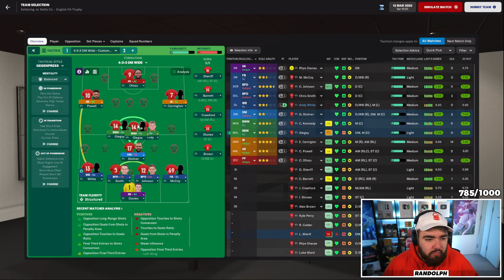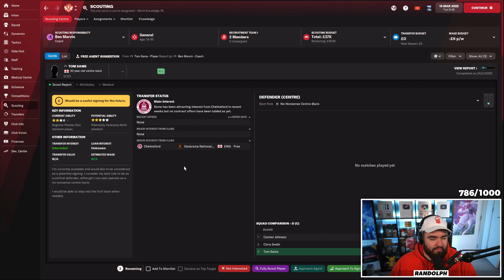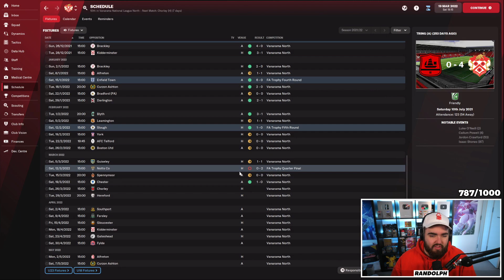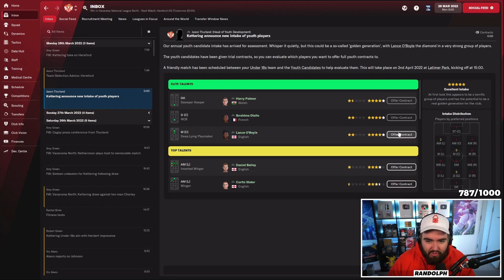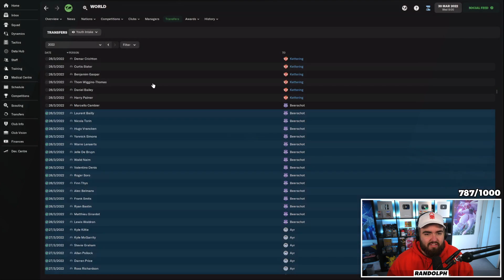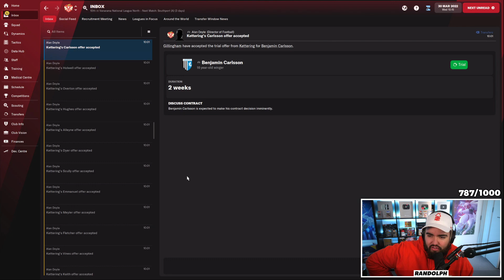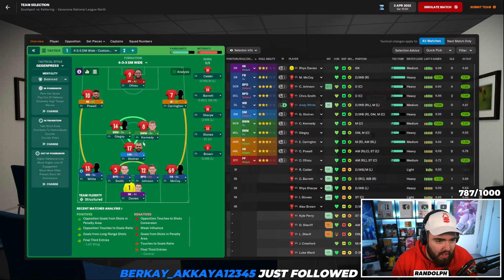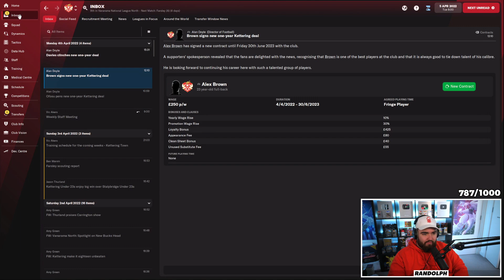SIGNING AS MANY TRIAL PLAYERS AS POSSIBLE - FM22 JOURNEYMAN | Football Manager 2022 (#5)